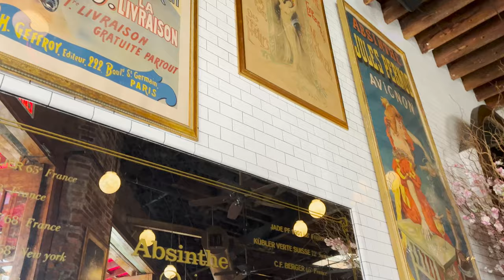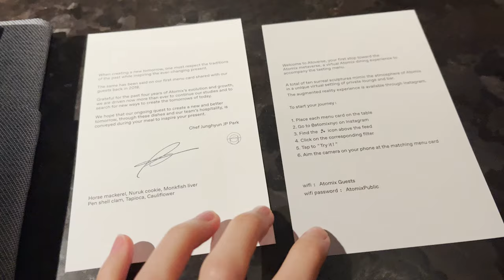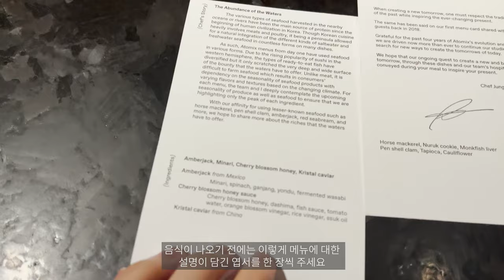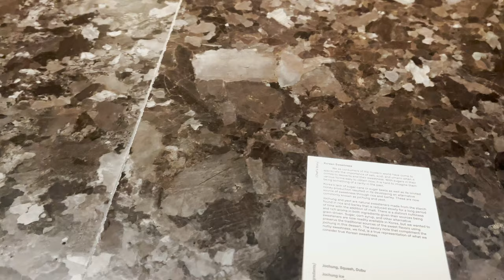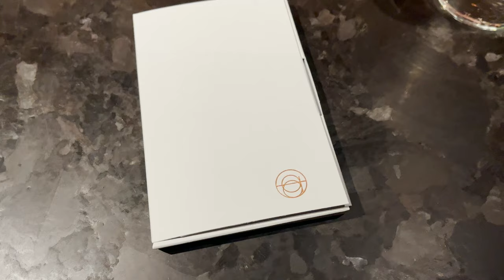Eng sub) NYC Vlog🗽| Astier de villatte | michelin 2 star Atomix | TOTEME | West village boucherie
0:00 Intro
0:13 Boucherie West Village - 브런치 맛집
1:13 John Derian - Astier de villatte 쇼핑
2:34 TOTEME store in NY
3:20 Michelin 2 star Atomix dinner

West village boucherie 에서 브런치 먹고 John Derian 에서 Astier de villatte 접시 구경했어요 Soho로 내려와서 오픈한 지 얼마 안 된 TOTEME 스토어 가서 쇼핑도 하고! 저녁에는 대망의 Atomix 디너!! 현빈, 손예진 부부도 신혼여행 때 왔던 레스토랑이라 요즘 더 유명해졌어요! 명성만큼이나 예약이 정말 어려운 곳이에요 영상 뒤쪽에 예약 꿀팁도 적어 놨습니다 보기에도 아름답고 맛도 훌륭한 한식 파인 다이닝 경험이었어요b 이번 영상도 재미있게 봐주세요 😊

🎵 MUSIC CREDIT